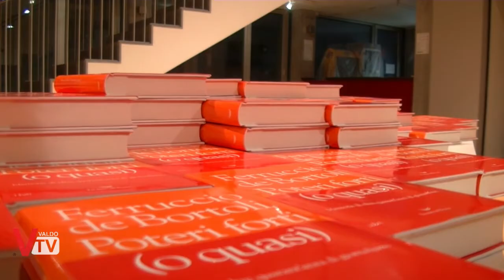Pieve Incontra 2017 - Ferruccio De Bortoli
Prosegue la rassegna estiva "Pieve Incontra", la serie di eventi condotti da Adriana Rasera facente parte di "Reteventi" che ha avuto come ospite mercoledì 30 Agosto Ferruccio De Bortoli, ex direttore del “Corriere della Sera” e de “Il Sole 24 Ore”.